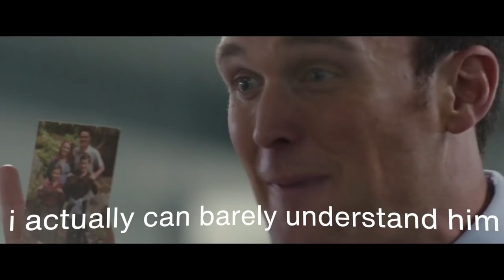How To Make Work More EXCITING! (Movie Recap)